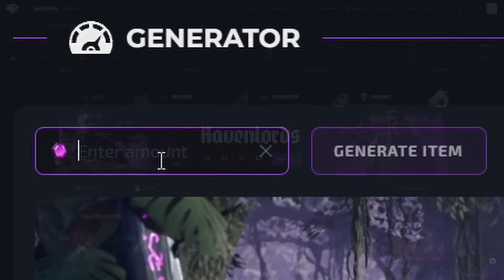NEEXCSGO VS TIKTOK [REAKCJA NA NAJLEPSZE TIKTOKI] #40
Dzieki za Oglądanie😁

Skorzystaj z mojego reflinka na G4SKINS i odbierz darmową skrzynkę oraz bonus do doładowania!